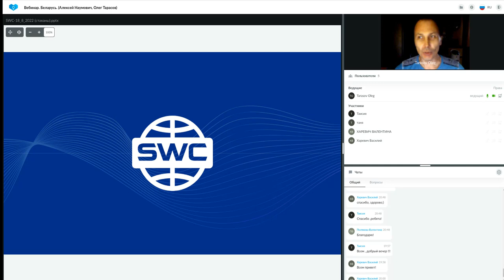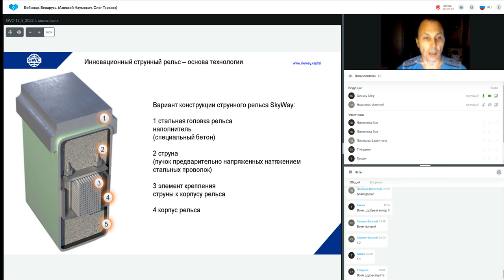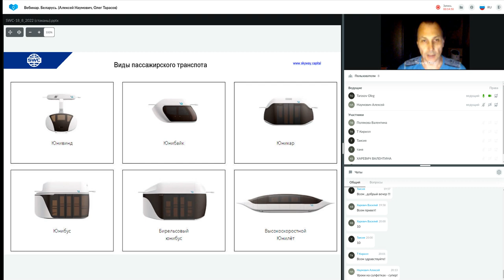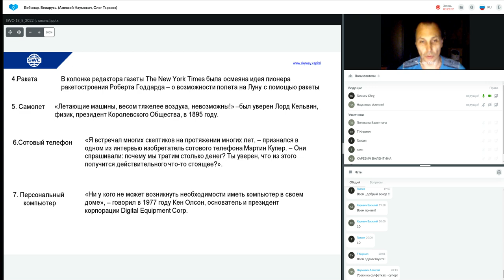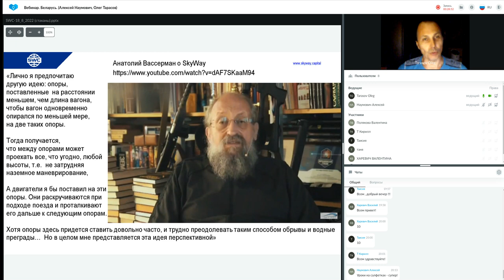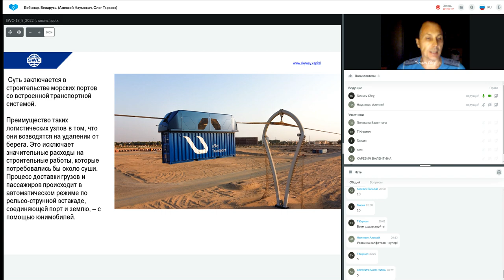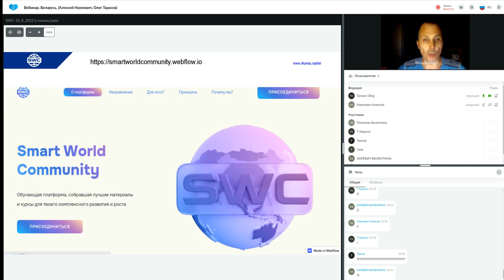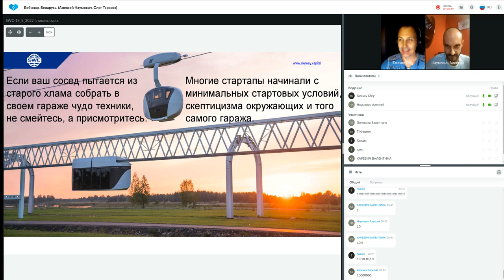Презентация технологии от 18.08.2022. Ведущий: Алексей Наумович.